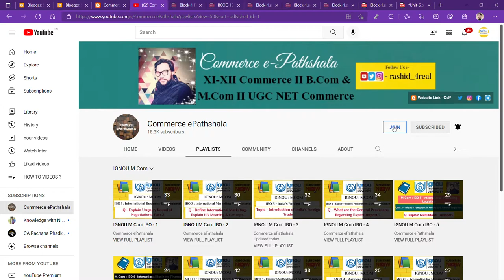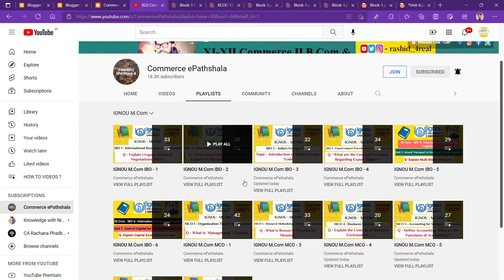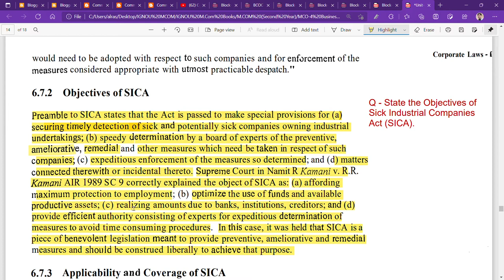IGNOU : MCOM : MCO 4 : Q - STATE THE OBJECTIVES OF SICK INDUSTRIAL COMPANIES ACT (SICA).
Commerce ePathshala